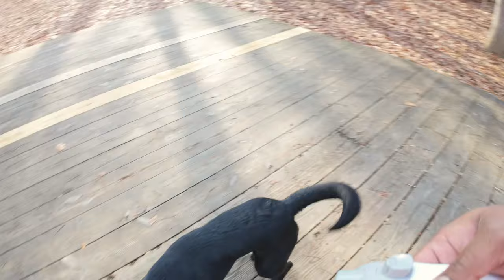Bolt's Outdoor Distractions Practice!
General Place, Follow, Long Recall Practice, 00:01 - 23:00
First Pup Distraction and Redirect, 23:01 - 24:45
Hiking, Off Leash Practice Recall, 38:52 - 46:43
Heel Practice on Trail, 46:51 - 50:14
Dog Reactivity Practice, 50:15 - 59:41
Crate Practice,  59:42 - 01:19:43